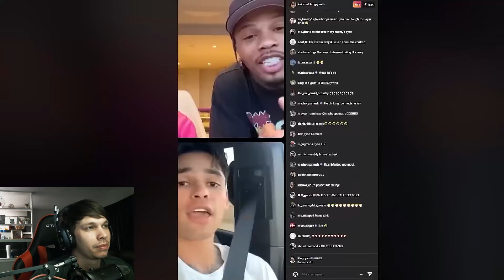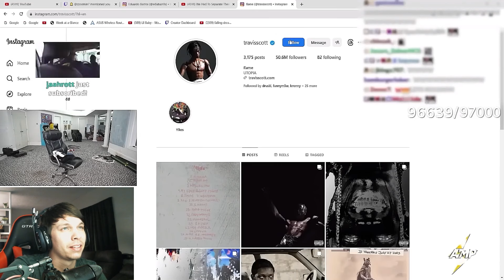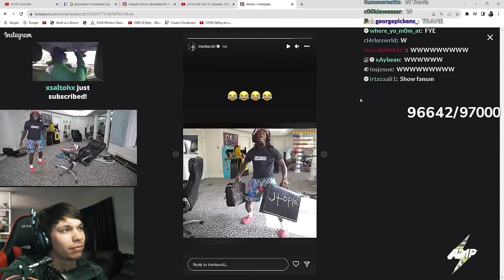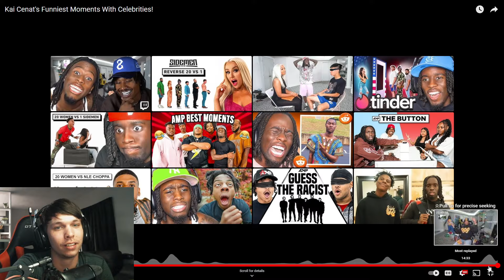Kai Cenat FUNNIEST Celebrities Moments!